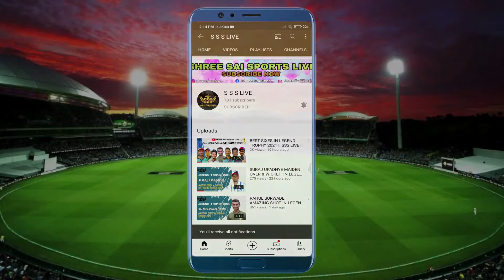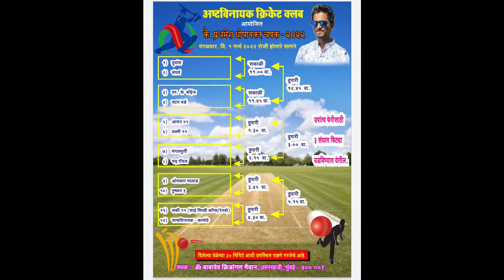AAYAN XI VS RUDRA ROYAL | PRATHAMESH DHOPAVKAR CHASHAK 2022 | ORG. BY ASHTAVINAYAK CRICKET CLUB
AAYAN XI  VS  RUDRA ROYAL ( ROYAL CHEMBUR )  |  PRATHAMESH DHOPAVKAR CHASHAK 2022  |  ORG. BY ASHTAVINAYAK CRICKET CLUB UMARKHADI |  S S S LIVE